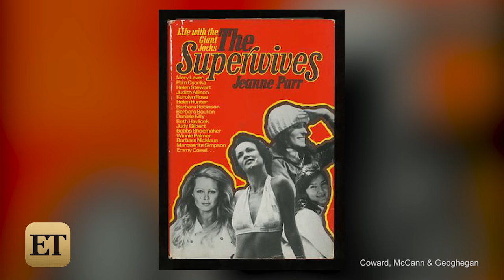Chris Noth's Mom, CBS News Correspondent Jeanne Parr, Dies at 92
The journalist passed away on Monday.